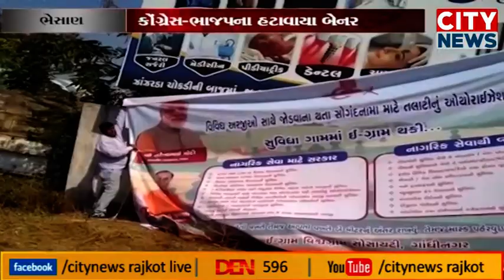ભેસાણ : સ્વરાજની ચૂંટણીની તારીખ જાહેર થતા ચૂંટણીપંચ દ્વારા બેનર, હોર્ડિંગ હટાવાયા